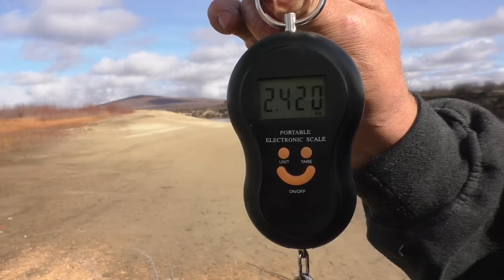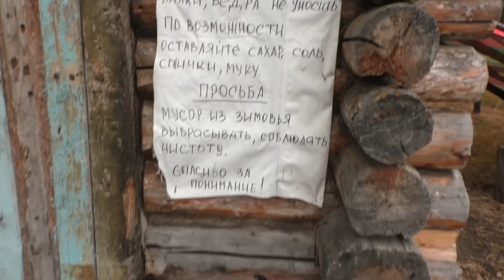Тайные места на Нижней Ципе 1 Часть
Мой рассказ о поездке на рыбалку на реку Нижняя Ципа. 450 км на автомобилях и 100 км по воде на моторных лодках.